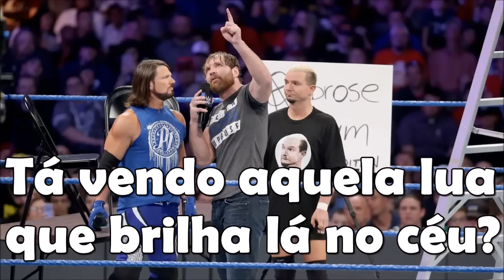Podcast #71 - Agora Vai?